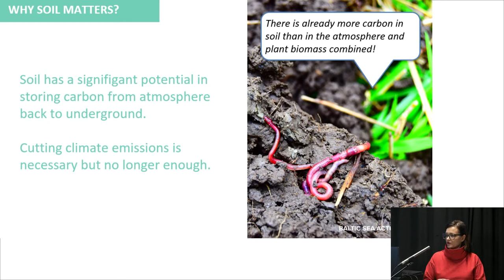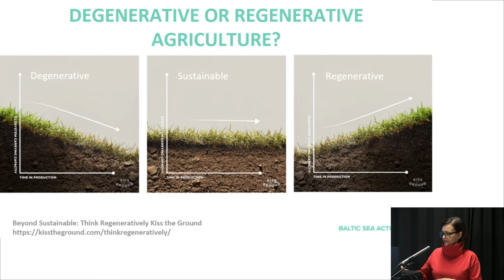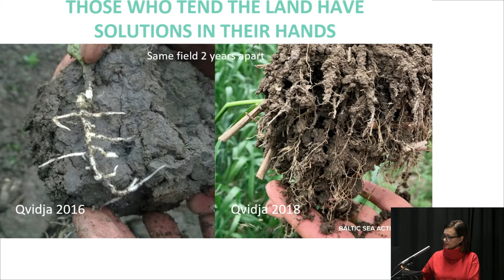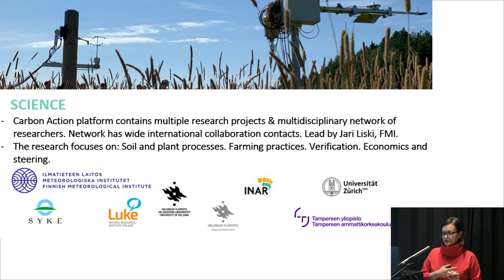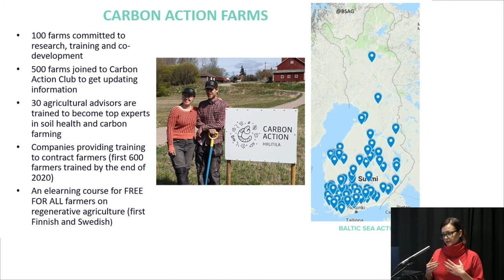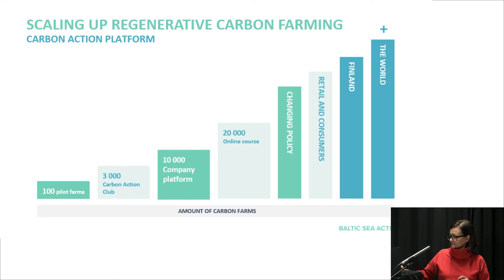Saara Kankaanrinta - Scaling carbon farming and regenerative agriculture